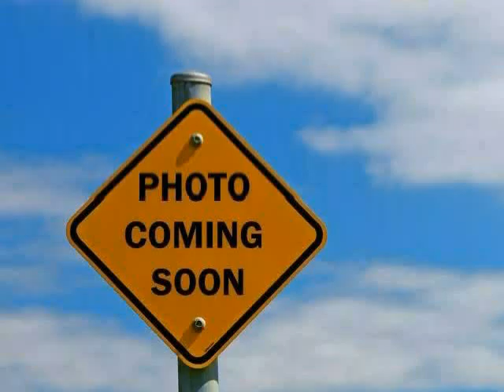used Chevrolet Impala West Claxton GA 2013 located in at NeSmith Claxton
This used Chevrolet Impala West Claxton 2013 is located in  and is offered by NeSmith Claxton and can be compared to any used Chevrolet Impala GA: